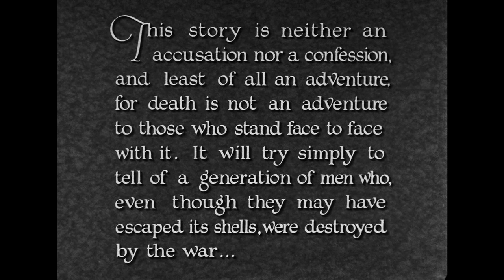All Quiet on the Western Front (1930) Movie Review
So here we go with another review , this time its the masterpiece: "All Quiet on the Western Front".